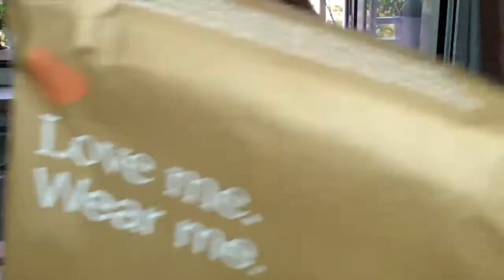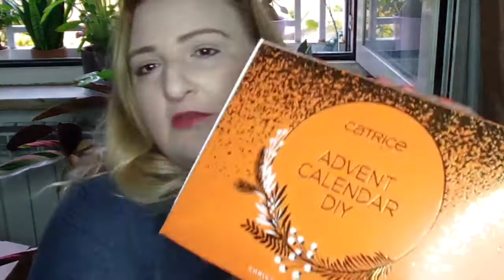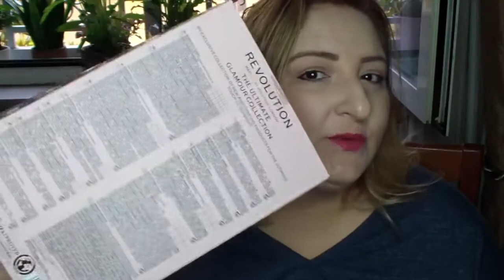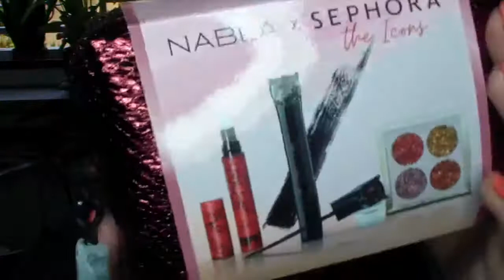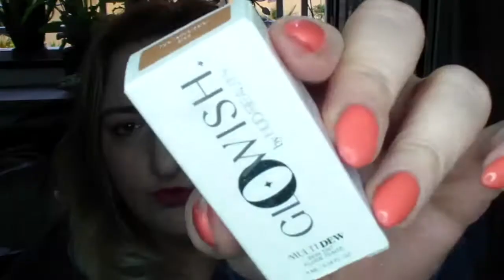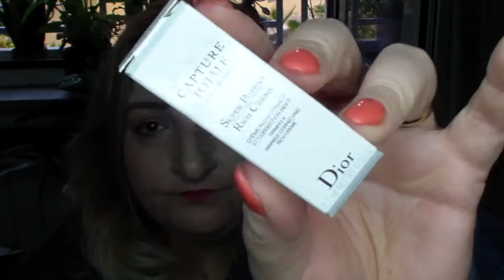UNBOXING DEL PERIODO